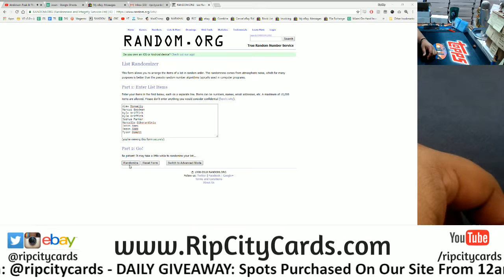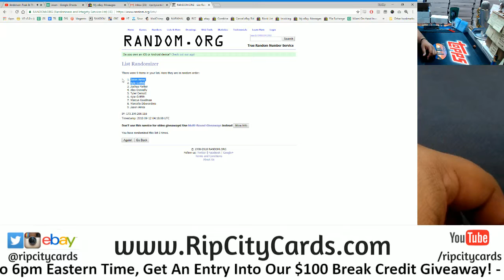9/11 Daily $100 Giveaway